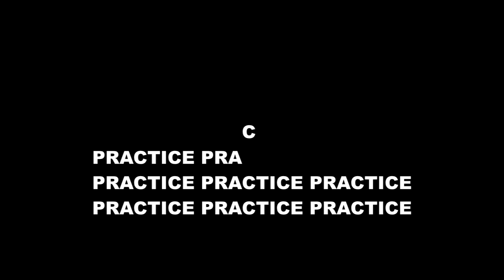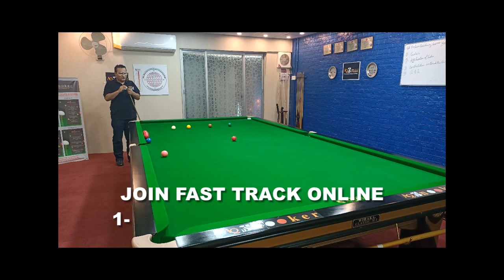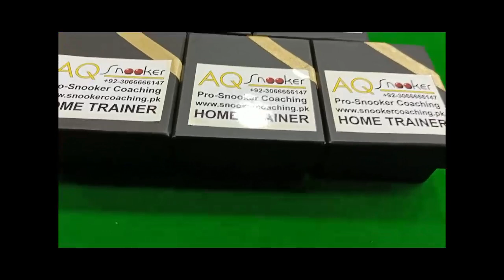559. Improve Your Long Pots, AQ Snooker & Coaching & Training Academy